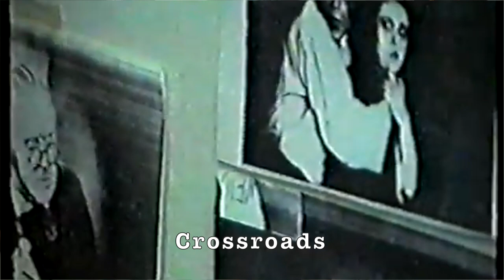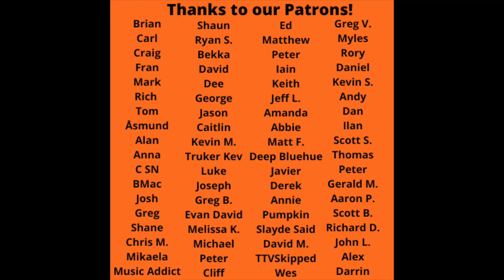Tom Waits Reaction - The Black Rider Full Album Review! Father and Son! First Time Hearing!